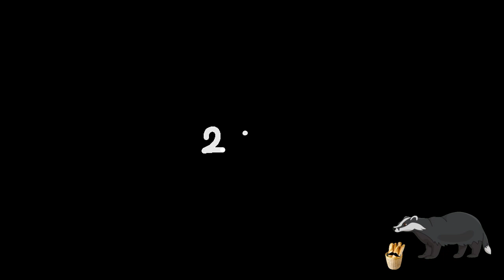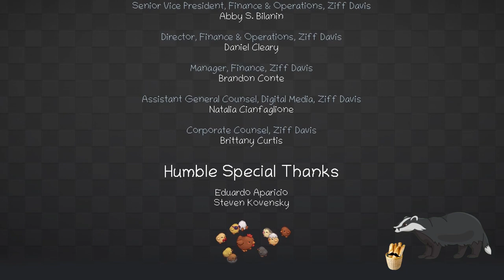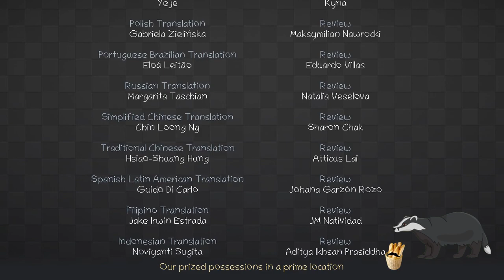Post tooth misadventure cozy lazy stream - Unpacking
I mostly play JRPGs or other cute nintendo games.